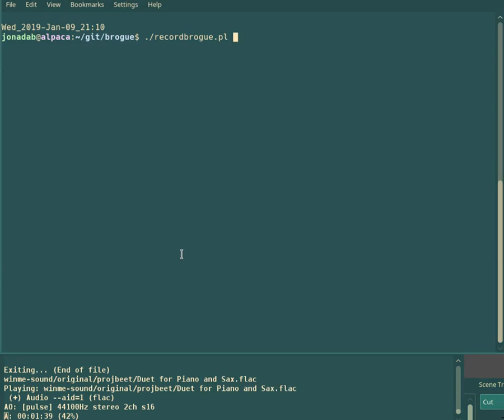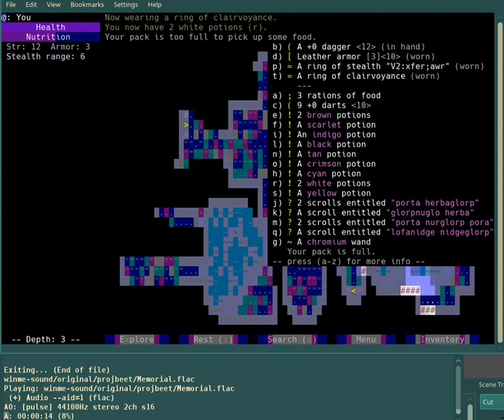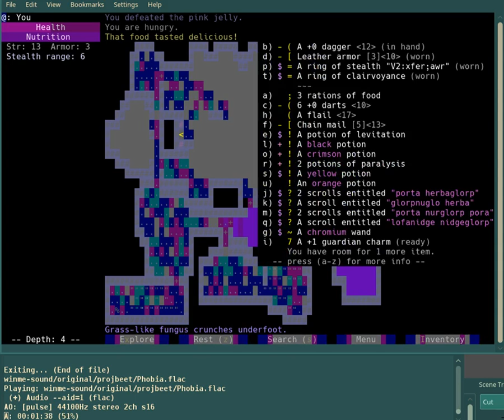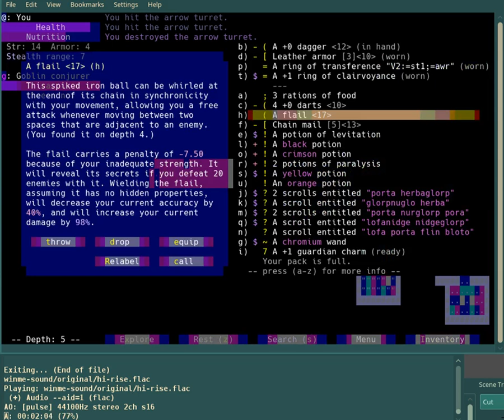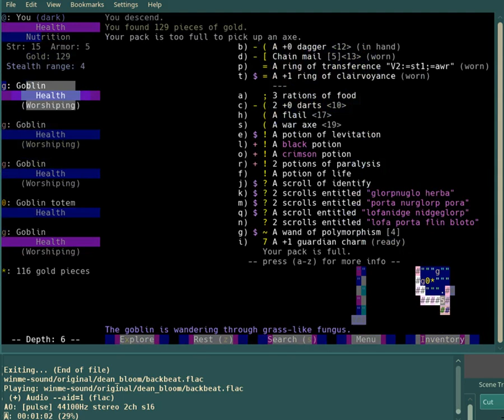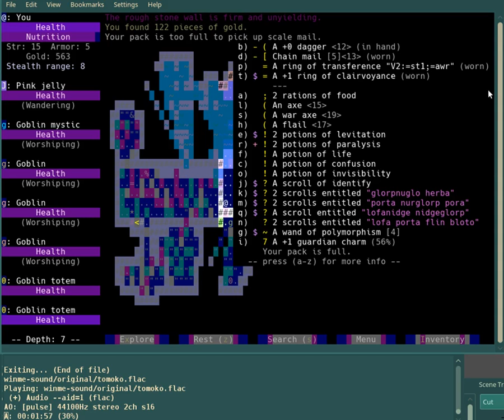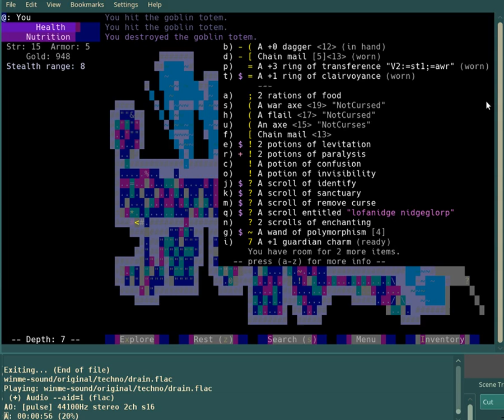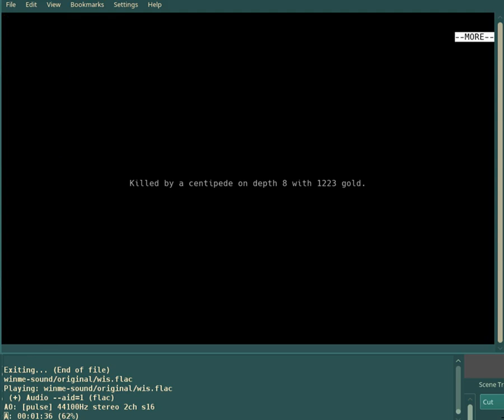Let's Play Brogue, Daily Seed, 20190109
I attempt to play the daily seed, at 9 o-clock at night.